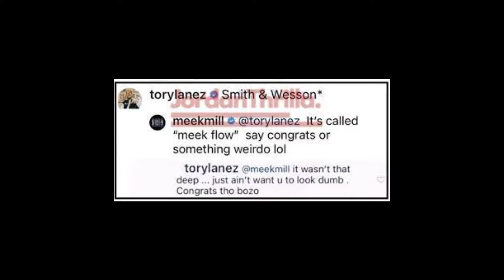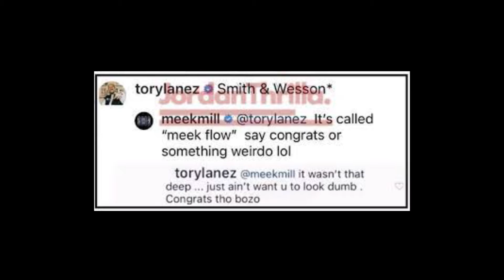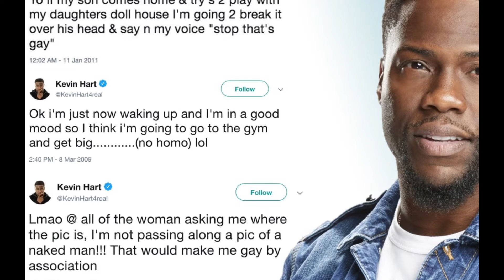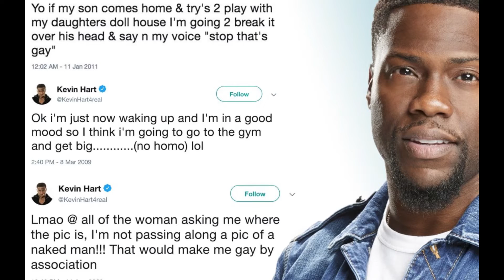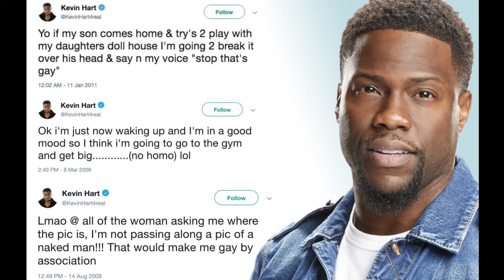Tory Lanez GOES PLATINUM by selling 1$ Million NFTs !!! How y'all can BOUNCE BACK from an L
Big Baby J Tv is a Cultural Commentary YouTube Channel that tackles hip hop culture, black topics, Canadian headlines and Sports from a millennial black male Canadian perspective. Come for the Infotainment and stay for the laughs!

Are you a fan of my content? Support it :) Every dollar goes to improving this channel and entertaining y'all!